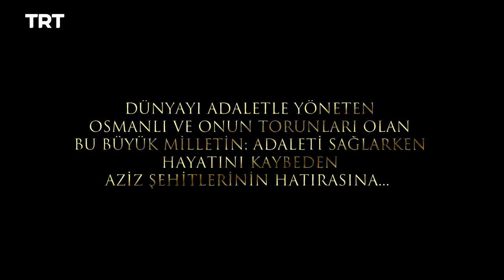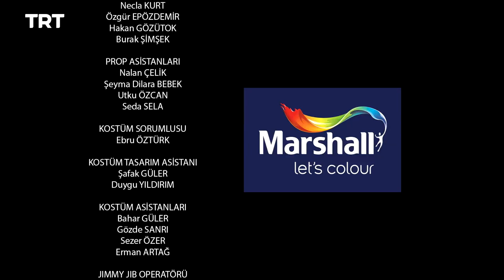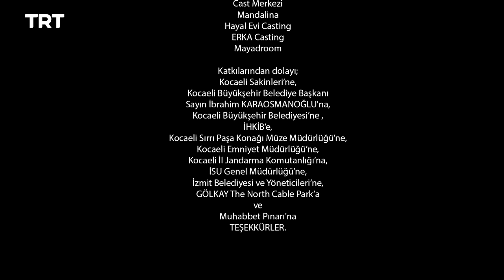Filinta - Season 1 Episode 2 (English subtitles)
Devastated by grief and betrayed by someone close to him, Mustafa faces a heavy sentence, but Kadı Gıyaseddin is suspicious of the evidence.